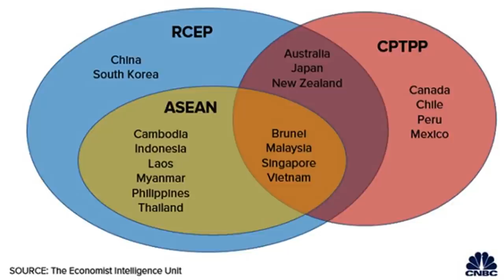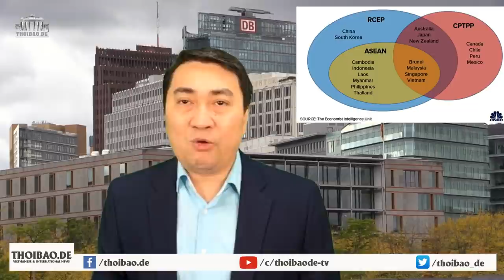Hiệp định RCEP tại VN: Mỹ lùi - Trung Quốc tiến